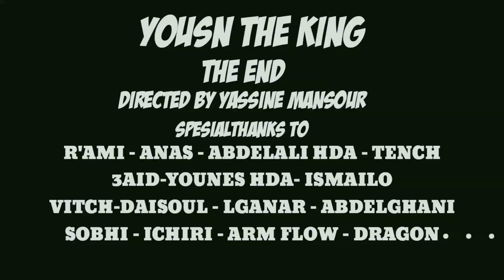2RYGANG YOUSN THE KING -_- THE END (Officiel Music Video)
/UCoDEI3gO-9U2GoXOZZlOoQQ
2RY GANG
Yousn the king
Agdz flow